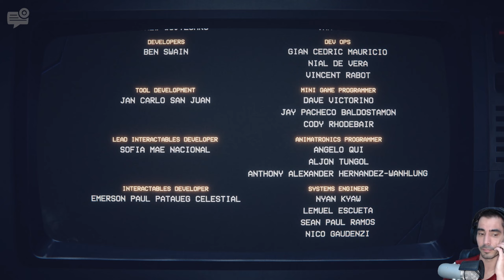THE END ➔ Five Nights at Freddy's: Into the Pit Ep. 13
Jump into the pit and immerse yourself in a new chapter in the Five Nights at Freddy’s universe. Oswald wishes his town, and his life, weren’t so boring. That all changes when he explores the ball pit in a rundown pizzeria and finds himself in the past. However, Oswald’s deepest desire will have an unexpected cost…

Survive five nights of terror in this chilling adventure game. Travel between time periods, gather clues, and outrun the threat relentlessly pursuing you. Move swiftly and stay hidden, and you may just survive. But be careful—it’s not just your own life that’s on the line. Oswald’s father and children from the past could all meet their end if you don’t save them.

CHANNEL
Hey there, gaming enthusiasts! I'm André, and I'm thrilled to welcome you to my gaming universe. Whether you're a seasoned gamer or just starting out, there's something here for everyone.

Join me on thrilling adventures, in-depth reviews, and entertaining reactions as we explore a wide array of games across different genres and platforms.

Immerse yourself in the intense world of survival and strategy games. From heart-pounding challenges to strategic triumphs, you won't want to miss a moment.

Thank you for being part of this incredible journey. Your support fuels my passion for gaming, and I'm grateful for each and every one of you.

Now, let's embark on epic quests and unforgettable adventures together!